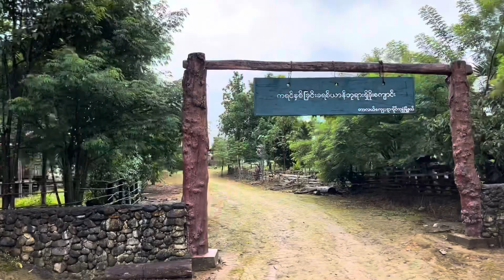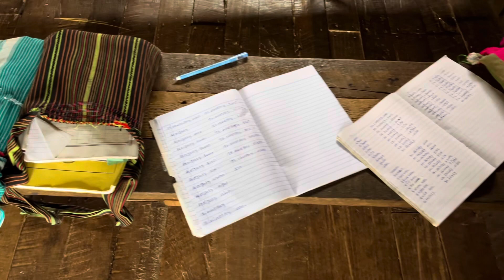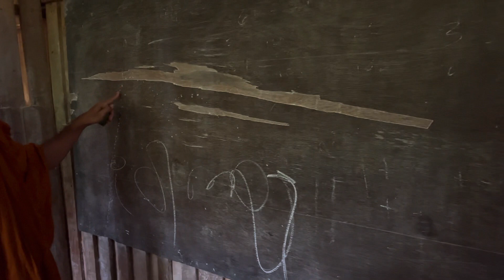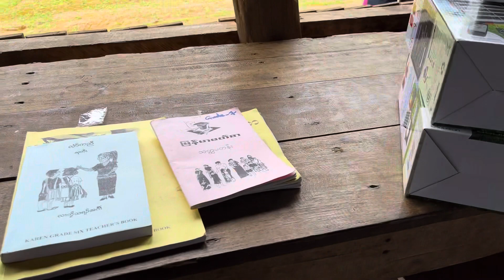EP.4 ถึงแล้วโรงเรียนติ๊คัตทะ&โรงเรียนกาทะรัฐกระเหรี่ยง (Kayin State)พม่าคุณครู น้องๆนักเรียนดีใจมา